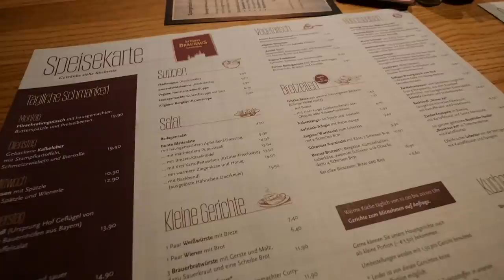【海外グルメ】ドイツ定番のお肉料理を食べたらほっぺた落ちた！ドイツビールも最高！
今回は、本場のドイツレストランでドイツ定番のお肉料理とソーセージをいただきました！
もちろんドイツビールも飲んで、３年ぶりのドイツ帰国で最高のドイツ料理を食べれました！
ドイツにお越しの際は、ドイツビールと『schweinehaxe（シュバイネハクセ）』をぜひオススメです！